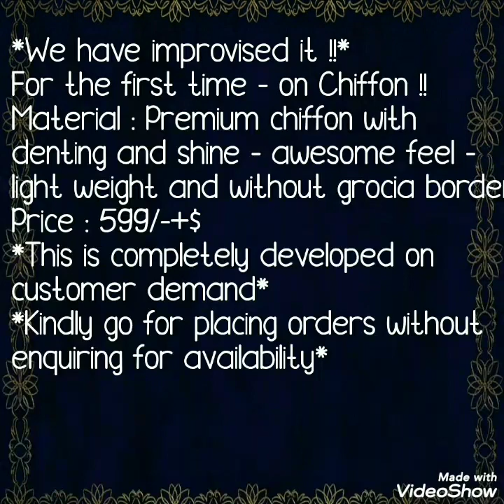Daily Ware Beautiful Floral Print Chiffon sarees Latest Collection Casual Sarees collection 2020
hello all..
Today's collection is daily ware chiffon sarees collection .Beautiful chiffon sarees with flower print.  easy to carry weight sarees.

1 . watsup for order: 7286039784
 2. no negotiations please
 4.Sorry, cash on delivery service is not available
 5.payment can send through RTGS,,google pay or paytm,account transfer.
 6.Dispatch will be with in 2 3 day after payment
 7.After dispatching we will send you courier number through watsup
 8.Depends on distance item will receive.normally 7 to 10 working days
 9.Take video at the time of parcel open
10.if you find any damages you can returned to same address
11.we supply all over  india,and overseases also.